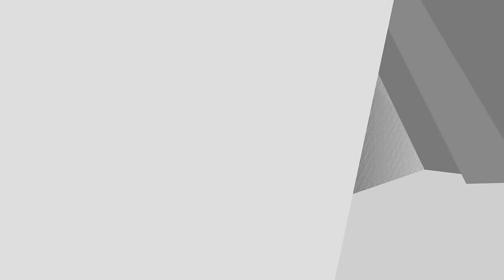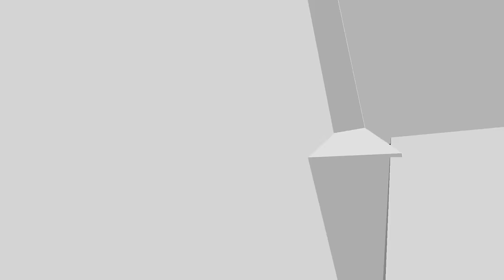I Cheated In GUNDAM MOB BATTLE COMPETITION!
Maizen Parody
Funny Mob Battle
Aphmau RP Parody
Cash & Nico RP Parody

Ar Ar Playz, Sheynnn Playz, Jey Jey,
Micolee, Clyde Charge, MoiraYT, JUNGKurt,
Mizumi, Tankdemic - Minecraft, Asheru,
PlayOfEl,

music i used in this video
🎧Cute bgm Yummy Flavor:

Minecraft,
Omocraft,
Minecraft Tagalog,
Oneblock,
Minecraft but,
Minecraft Pinoy,
Minecraft Java,
Minecraft Filipino,
Minecraft RP,
Minecraft SMP,
Minecraft hardcore,
Minecraft 100 days